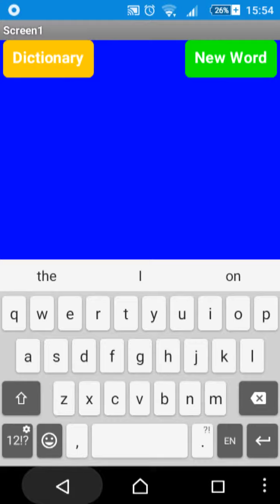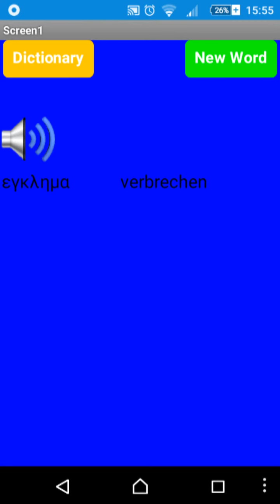Παρουσίαση εφαρμογής Android για την Ασφάλεια στο Διαδίκτυο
Μια βίντεο παρουσίαση της εφαρμογής για smartphones & tablets Android για την καλύτερη ενημέρωση των μαθητών για την Ασφάλεια στο Διαδίκτυο. Η εφαρμογή δημιουργήθηκε στο πλαίσιο του Ομίλου Πληροφορικής 2016 του 2ου Πειραματικού Γυμνασίου  Θεσσαλονίκης και ενός προγράμματος eTwinning. Παρουσιάστηκε στο πλαίσιο του 8ου Μαθητικού Συνεδρίου Πληροφορικής στη Θεσσαλονίκη.
Η ιδέα για την ανάπτυξη της εφαρμογής ήταν από το εκπαιδευτικό εργαστήριο σε AppInventor από τον Σύλλογο Εκπαιδευτικών Πληροφορικής Χίου